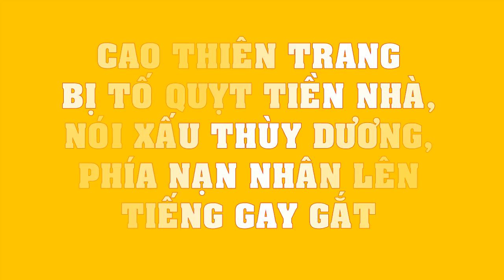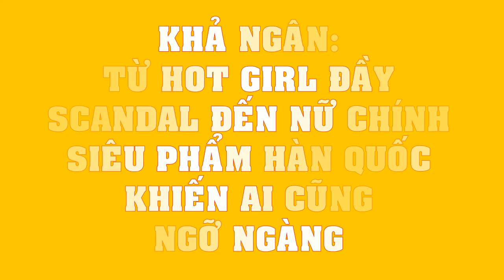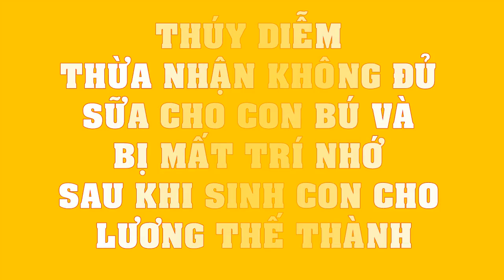H.O.T: Cao Thiên Trang bị tố quỵt tiền nhà, nói xấu Team Sang, phía nạn nhân LÊN TIẾNG GAY GẮT